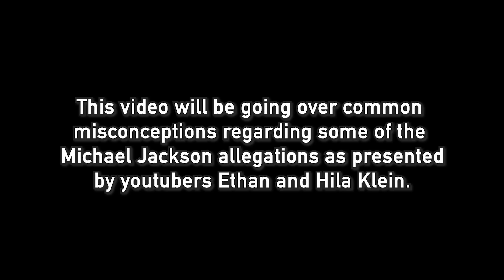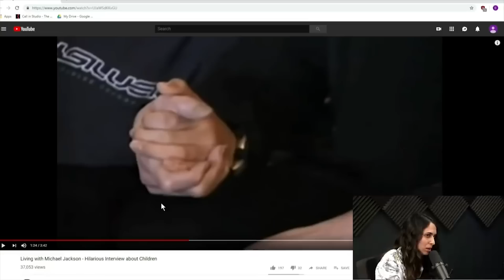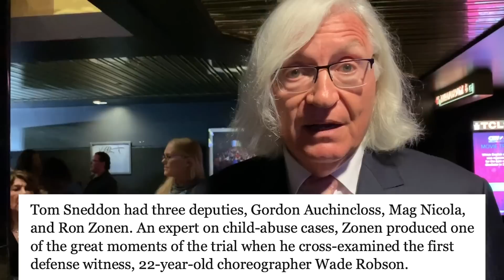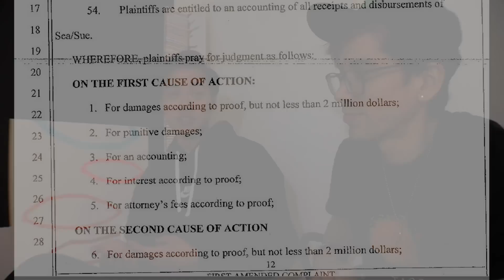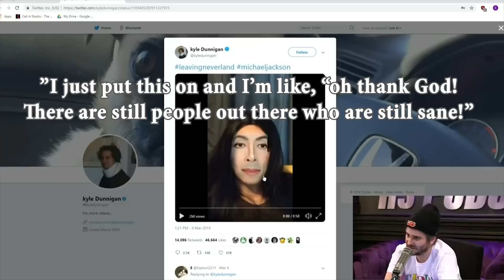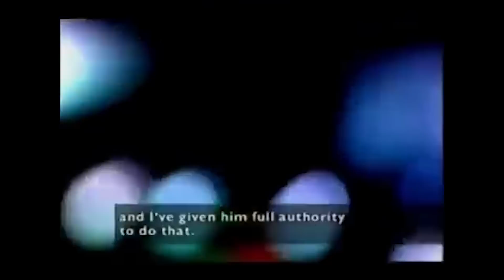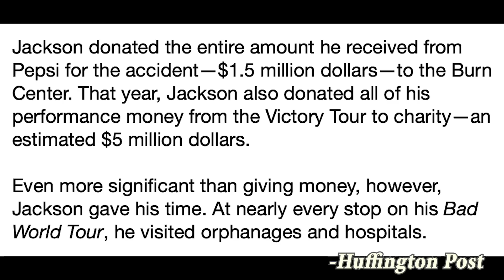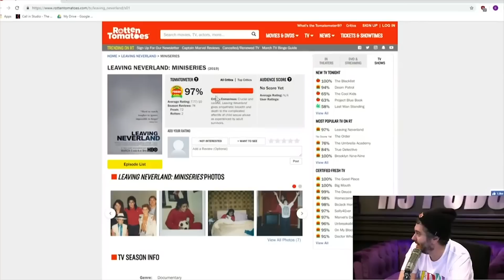Ethan Klein Spreads Lies About Michael Jackson | Featuring Danny Wu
Ethan and Hila Klein shared why they believe Michael Jackson is guilty after watching HBO's "Leaving Neverland." I gather their main points and put them against Danny Wu, then independently fact-checked and provided receipts. Check out Danny's documentary on the first ever case against MJ, "Square One"

Close Captions available in English. Spanish captions coming soon!

Special thanks to Mina for doing the voice over in the beginning!

Section 107 of the Copyright Act provides the statutory framework for determining whether something is a fair use and identifies certain types of uses—such as criticism, comment, news reporting, teaching, scholarship, and research—as examples of activities that may qualify as fair use.